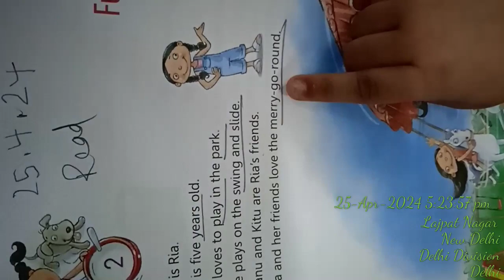My Tution Classes 🧿🪬Name : Bhavika MalikClass : 1st ASubject : English (2)